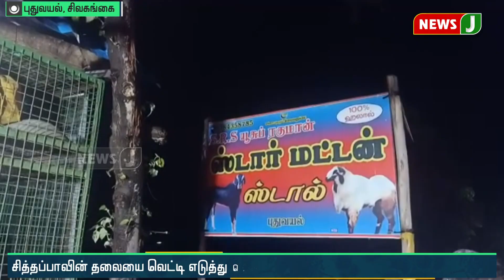சொத்து தகராறில் சித்தப்பாவின் தலையை வெட்டி காவல் நிலையம் எடுத்து சென்று சரணடைந்த இளைஞர்கள்!!